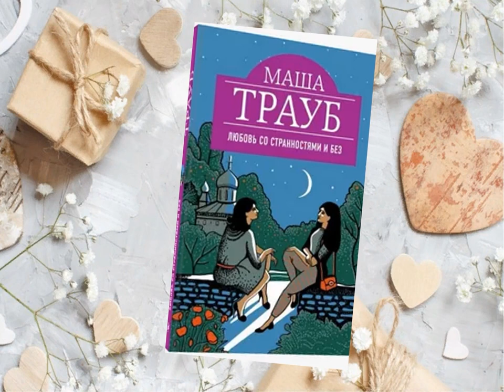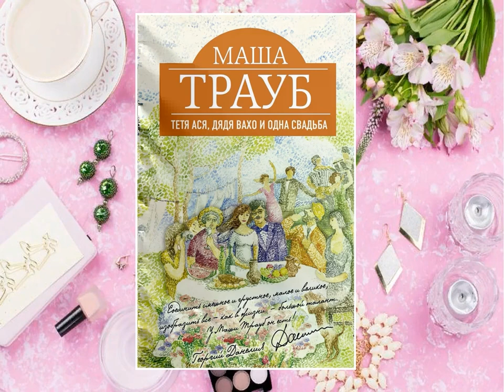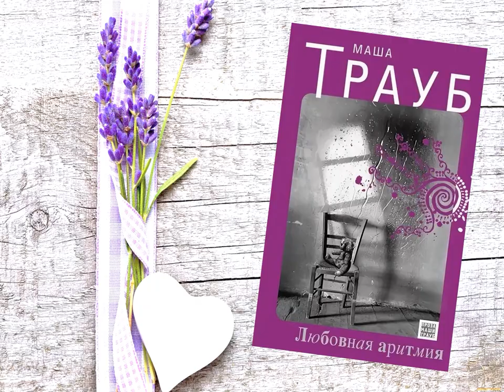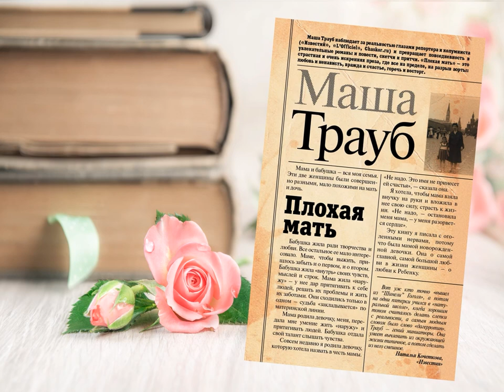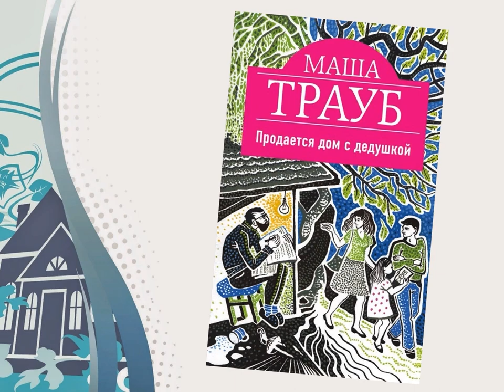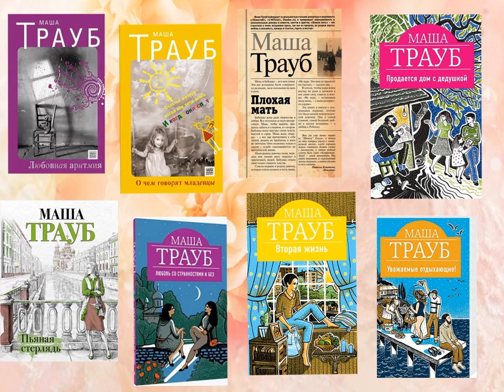Проза Маши Трауб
В Маймаксанской библиотеке № 6 им. Г. А. Скребицкого подготовили обзор книг современной писательницы.